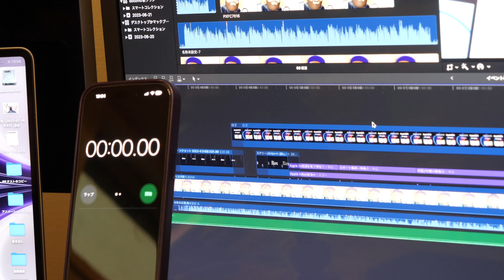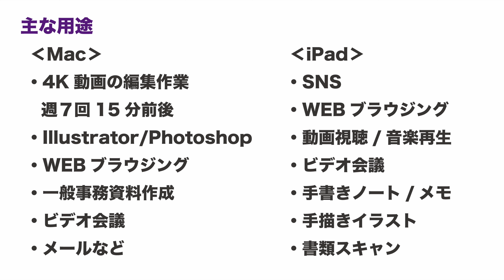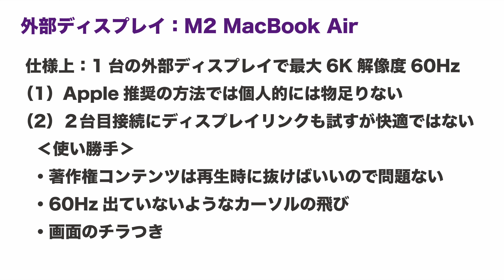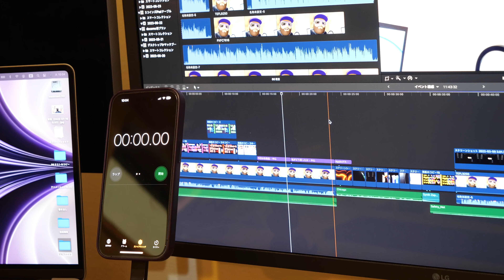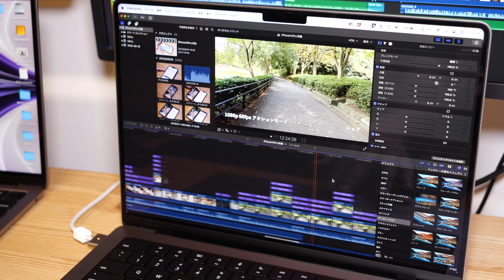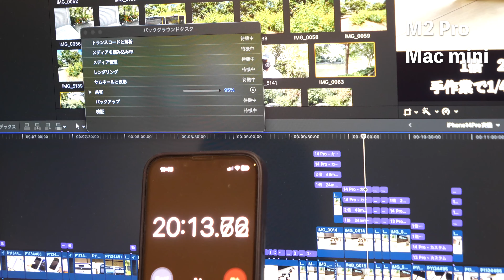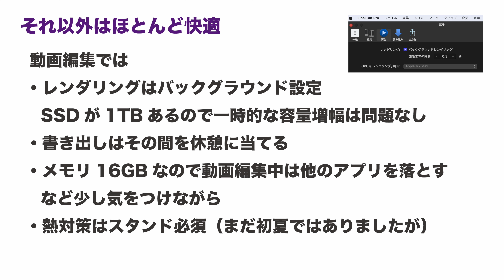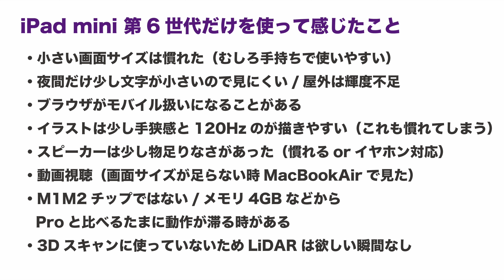【擬似断捨離】 この1週間M2 MacBook Air 13"とiPad mini 6だけでいつもの作業・4K動画編集や外部ディスプレイで快適のボーダーを探る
ここ3年弱ハイエンドばかり使ってきましたが、最近は価格も上がって設備投資としても重くなってきてはいます。なので今日はAppleシリコンのミドルローのMacやiPadに絞り込んで1週間いつもの作業をやってみたのでその実験【擬似断捨離】 結果を共有します。持ち歩きが少なめの用途ではありますが、いつも通り使ってみましたよ。

‹関連動画›
【13/14/16と比較】昨日発売15インチM2 MacBook Airの実機を触ってきて思った事

【10％お得購入】本日発売Beats Studio Buds +！進化点をチェック・スケスケ以外をApple系イヤホン3種と比較

【薄デカ】15インチ新型MacBook Air！他のMacBookと徹底比較・どこがどう違う？どういう人向き？

【買いません】新型M2 Max/Ultra 「Mac Studio＆ Mac Pro」を他のマックと比較検討・元2019 Intel版ユーザー

撮影機材